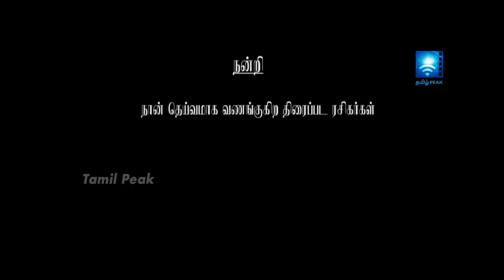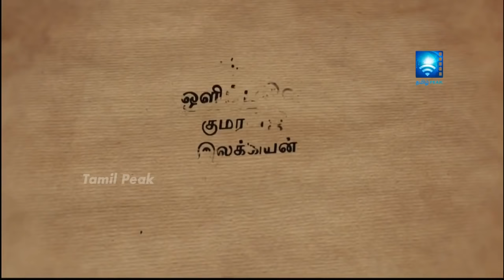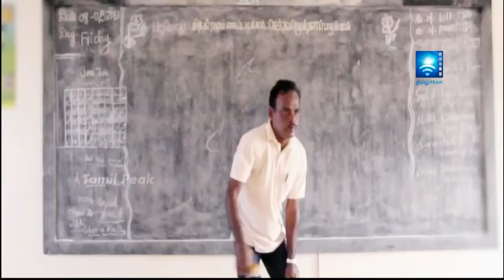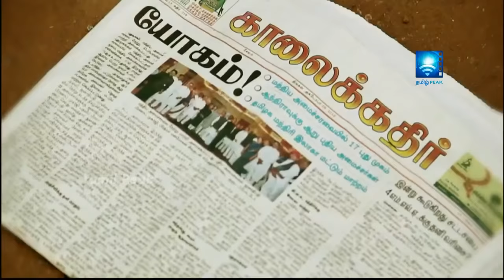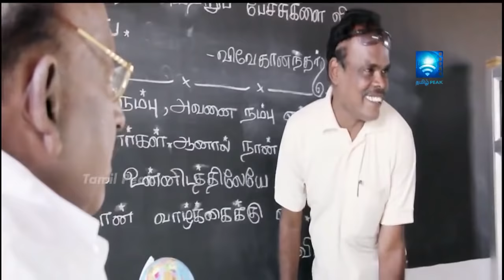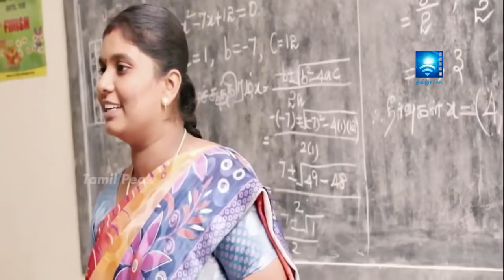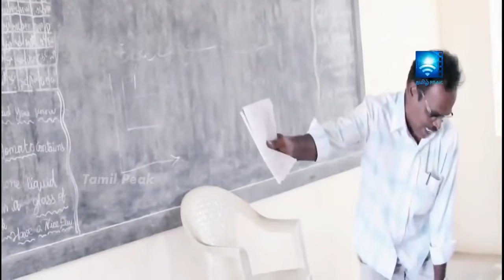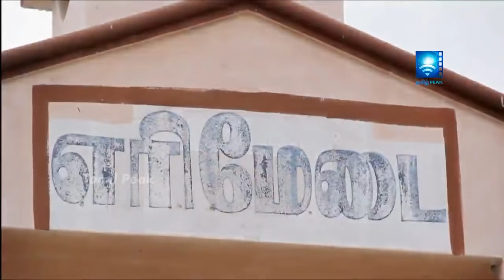Muthal Maanavan | GOPI GANDHI, Iswarya, Ramya | Tamil Movie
Watch : Muthal Maanavan Latest Tamil Full Movie | New Tamil Drama Movies 2018 | Tamil Peak
Movie - MUTHAL MAANAVAN
STARING - Gold star GOPI GANDHI, iswarya, ramya, danu
Director - Gandhi
Producer - R.S.GOPI GANDHI
STUDIO - RSG PICTURES
muthal maanavan tamil laungage school students message movie